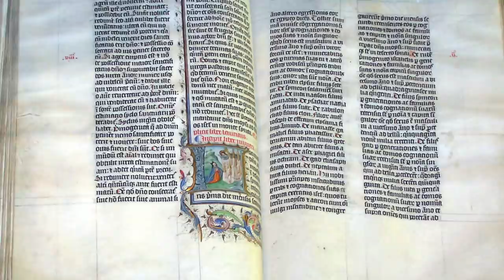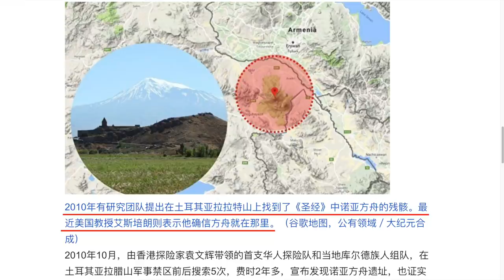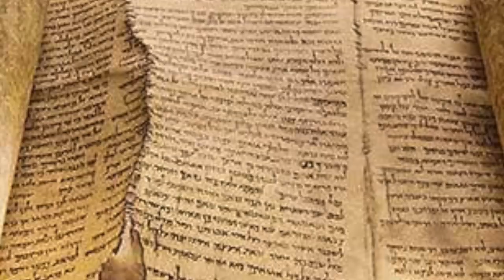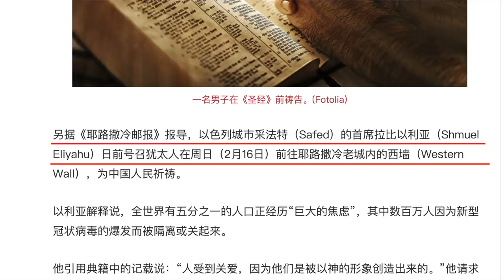聖經預言中國大瘟疫，第二波在何时？神因何宣洩憤怒？|預言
這期節目再來講一講聖經
的預言，希望朋友們
通過這些不同的預言能夠認識到
這些預言都是在講一件事情，
而且時間都指向了這次全球#大瘟疫
#「聖經舊約」預言#神#宣洩憤怒
在sin,sin在現代希伯來語的意思是#中國
每當人的#道德墮落到一定程度的時候
神將降災在那些#惡人、褻瀆神明和不信
神的人神上,以色列的首席拉比為號召以色列人
到#哭牆#中國人#祈禱,可是#中共的各級政府
卻在疫情期間大發#國難財.

歡迎來到【德傳媒】
我的頻道通過有趣的故事，
不可思議精準預測，耐人尋味的結局.
於弘揚傳統的道德價值觀，使人們能回歸傳統，
回歸善良，心胸豁達，笑看風雲，擁有快意人生！
傳遞正能量，傳播真相、造福社會。